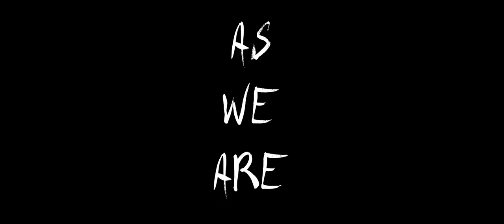YANOW - SEX YOU UP (Prod by O-ManBeats)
VIDEO CREDITS
Directed & Edited par Ryan Monnier
Avec la participation de Jerome Maure et Antoine Brungard